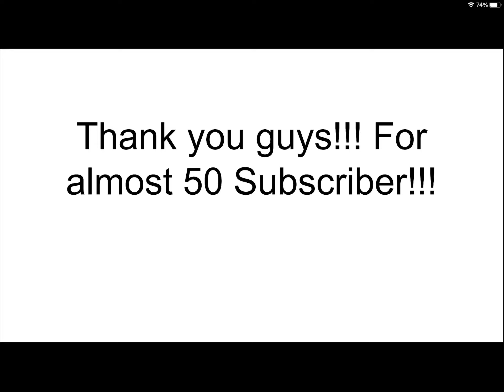Almost 50 subscribers thank you!!